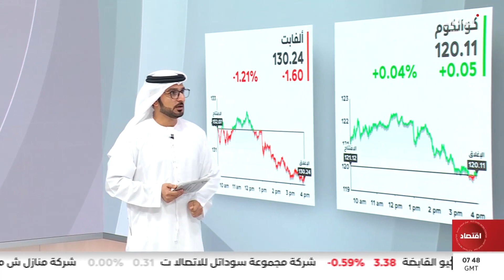أسهم شركات التكنولوجيا المؤثرة في الأسواق الأميركية 10-11-2023